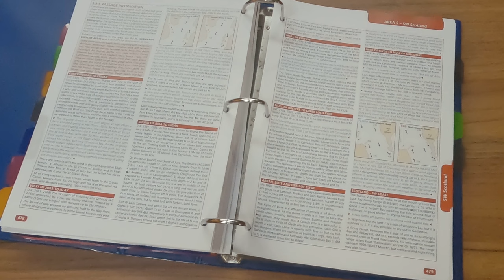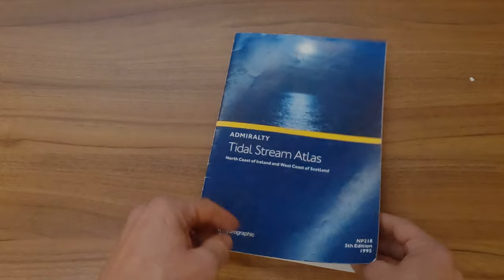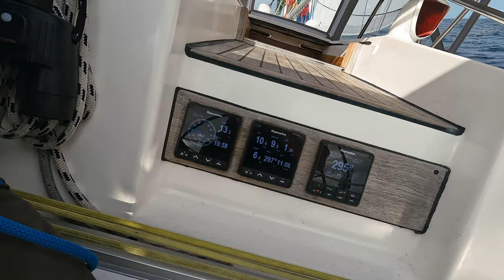Sailing Scotland's West Coast - Humpback Whale & Mull of Kintyre EP:1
After a long dark winter, we set off sailing Scotland again in search of some new anchorages.
We start the journey with a few spots in the firth of Clyde and an amazing encounter and a rare sighting of a humpback whale. Before we make our way around the Mull of Kintyre, and share a few tips of how we go about passage planning for tricky tidal currents.

Music for the video was partly provided by Josh Woodward.

0:00 Intro
1:34 Little Cumbrae
4:26 Bute, Glencallum Bay
5:50 Humpback whale
9:07 Holy Isle
11:40 Mull of Kintyre
12:04 Passage Planning
19:39 Rounding the Mull
21:57 Isle of Gigha